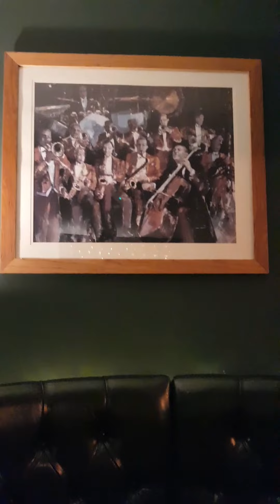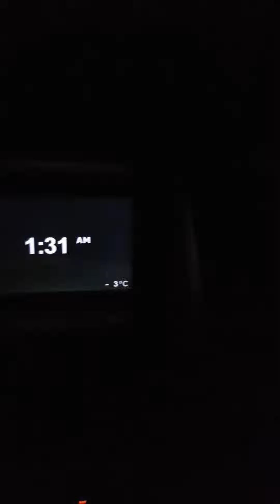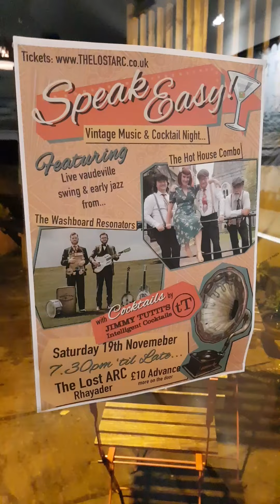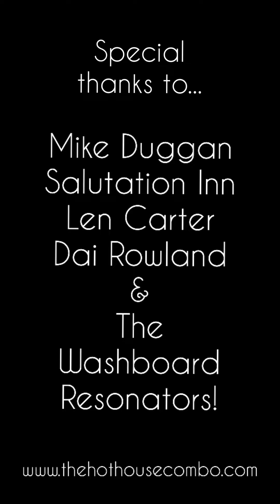Behind The Scenes On Tour In Wales - November 2022!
A little insight into our mini tour of South Wales. Fun, frolics and lots of music!